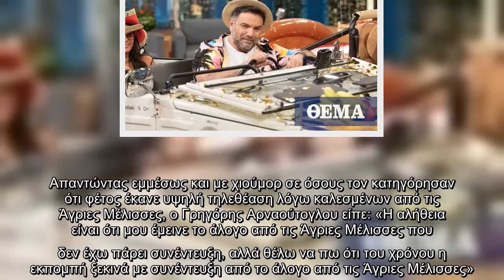Γρηγόρης Αρναούτογλου: Το φινάλε, η τηλεθέαση, οι Μέλισσες, το άλογο και οι Μύγες!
Μια μια οι εκπομπές κατεβάζουν ρολά σε μια πολύ περίεργη και δύσκολη τηλεοπτική σεζόν. Άλλες ανανεώνουν το ραντεβού τους για την επόμενη χρονιά και άλλες πάλι χαιρετούν οριστικά. Χθες βράδυ ήταν η σειρά του Γρηγόρη Αρναούτογλου να πει προσωρινό «αντίο» στους τηλεθεατές του. Ο παρουσιαστής δεν δίστασε να απαντήσει με το χιούμορ που τον διακρίνει σε όσους τον… κατηγορούν ότι η υψηλή τηλεθέαση που σημείωνε η εκπομπή του ήταν επειδή έπαιρνε σκυτάλη από τις «Άγριες Μέλισσες». Ο ίδιος αναφέρθηκε και στις αγαπημένες του «Μύγες».  «Επειδή κάποιοι θα προσπαθήσουν να πουν συγγνώμη ρε συ Γρηγόρη επειδή ακούγεται τον τελευταίο καιρό ότι οι μύγες δεν θα είναι εδώ μαζί σου και ότι θα κάνουν κάποια τηλεοπτική εκπομπή εδώ στο κανάλι, σε ένα late night show μια άλλη μέρα. Μην απαντήσετε τίποτα. Σημασία έχει ότι εγώ είμαι πάρα πολύ ευχαριστημένος, ευτυχισμένος για την συνεργασία. Να ξέρετε ότι αν συμβεί κάτι και κάνετε μια καινούρια δική σας εκπομπή, μέσα από την καρδιά μου να πάει πάρα πολύ καλά», είπε ...